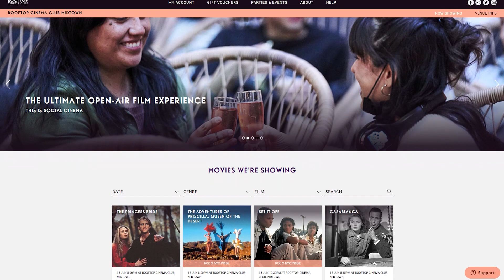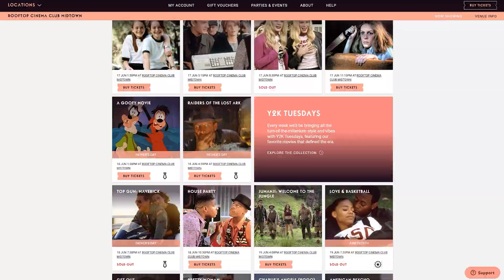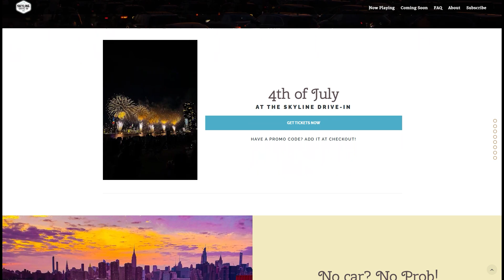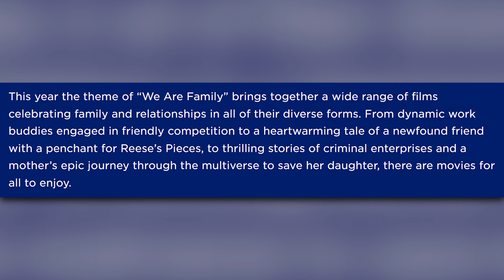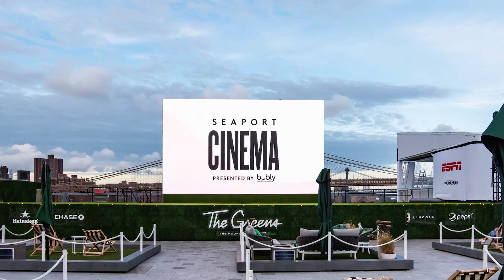Lights, Camera, Outdoors - The Ultimate NYC Film Experience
Welcome to the magical world of outdoor cinema in the heart of New York City! As the warmer months arrive, Gotham City transforms into a haven for outdoor movie enthusiasts. Get ready to immerse yourself in the wonders of the silver screen as we explore the enchanting world of open-air film screenings.
Chapters
00:47  Rooftop Cinema Club
01:30  Bryant Park
02:12  Skyline Drive-In NYC
03:07  Brooklyn Bridge Park
04:15  Summer on the Hudson
05:05  Seaport Cinema
05:56  Intrepid's Summer Movie Series
06:44  Movies Under the Stars
First up, we have the Rooftop Cinema Club, where you can enjoy extraordinary movie nights with breathtaking city views, cozy seating, and state-of-the-art wireless headphones. They curate a diverse lineup of cult classics and the latest releases, making movie-watching a social and immersive event. Don't miss their monthly events with games, prizes, and rooftop parties!

Bryant Park offers the 30th anniversary of Movie Nights this summer. Bring your blankets, set up your picnic, and enjoy fantastic flicks under the stars every Monday evening. Make sure to check their website for more information and get ready for an epic summer of movie magic.

For a unique experience, head to Skyline Drive-In NYC. Located by the East River, this drive-in theater offers an amazing backdrop of the Manhattan skyline. Enjoy personalized messages on the big screen, a fully stocked concessions stand, and an unforgettable movie night experience. Remember to purchase tickets online and arrive early to secure your spot.

Brooklyn Bridge Park presents Movies with a View, a beloved outdoor film series taking place on eight consecutive Thursdays in July and August. Enjoy free screenings of classics like Despicable Me and Goodfellas, along with food and drink options from Time Out Market. Dance to curated tunes and catch film shorts for a complete movie experience.

If you're looking for a breathtaking backdrop, the Intrepid Museum's Summer Movie Series is perfect. Watch nautical-themed movies on the museum's flight deck with stunning views of the Hudson River and city skyline. Best of all, it's free!

Don't forget to check out Summer on the Hudson festival, offering over 275 free events along the scenic Hudson River. Catch outdoor screenings at the Pier I Picture Show for classics like Back To The Future and French Cinema during Films on the Green Festival.

Seaport Cinema is back with your favorite films on the rooftop. Enjoy a delicious menu of snacks and beverages while watching movies like Air Bud, Jaws and Pitch Perfect. Arrive early, RSVP, and stay updated on the latest info and special offers.

Last, but not least, don't miss Movies Under the Stars in NYC parks. With over 150 free film screenings, you can bring your picnic chair and enjoy movies suitable for the whole family.

So, get ready for an unforgettable cinematic adventure as you explore the vibrant world of outdoor cinema in NYC. From breathtaking rooftops to iconic parks, there's a venue for everyone to relax, unwind, and enjoy the magic of the silver screen under the stars. Don't miss out on these incredible events that will make your summer nights truly epic. And we’ll see you at the movies.
Helpful Links
Rooftop Cinema Club